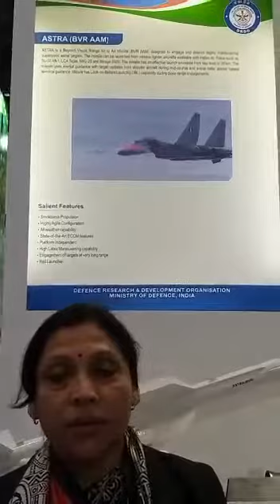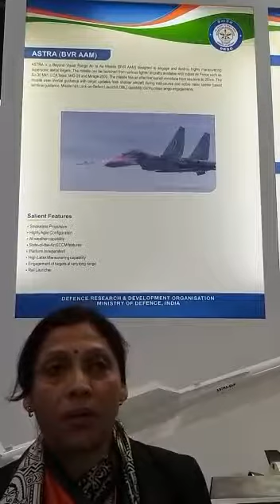Nabanita R Krishnan Director Directorate Of Planning And Coordination DRDO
Nabanita R Krishnan Director Directorate Of Planning And Coordination DRDO Speaking Exclusively With Editor Sangeeta Saxena At DSEi In London